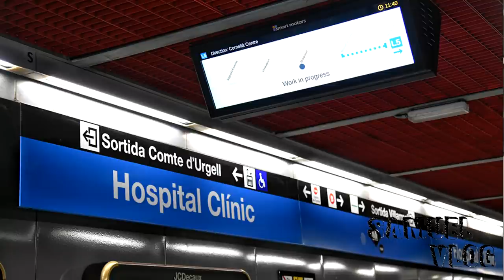COSAS que me gustan de VIVIR EN ESPAÑA / Un venezolano en españa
Hey mis amigos por aca les dejo mi ultimo video,en donde te hablo de las cosas que mas me gustan de españa ,espero contar con tu apoyo gracias .